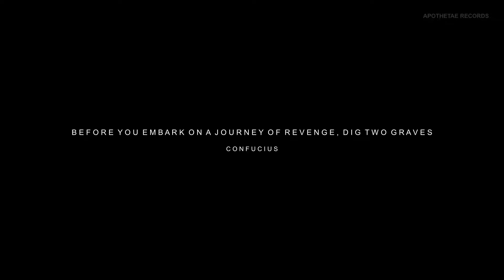REVENGE POETRY | Helen | Bedtime Stories for Adults